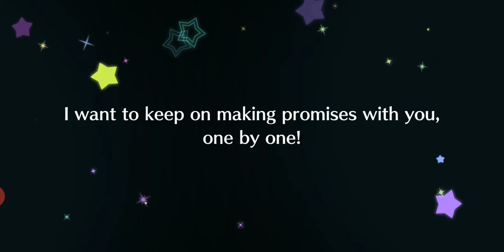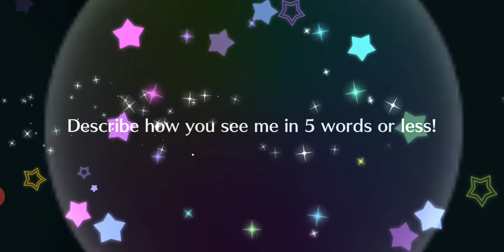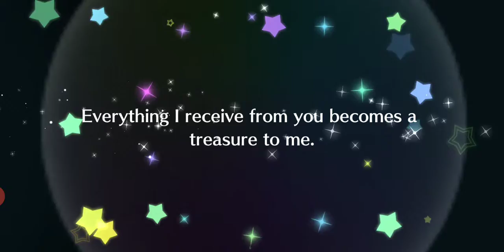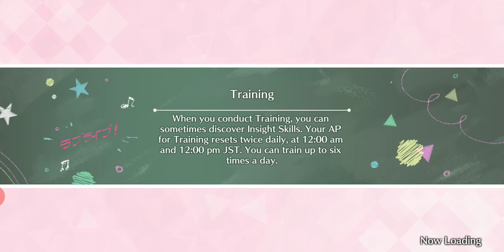Scouting for FES Nico 01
Scouting for her :D